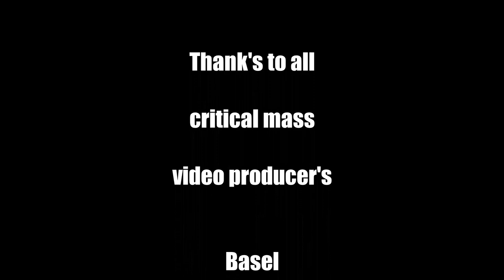PEACE TOO (Free Lyric Video) -Time is sometimes peace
Yes - we can change the world. A little new song about our time for all people, cycling friends and other optimists  - have fun and a good time on all your bike- and other trips. About this song: Special thanks to all Critical Mass video producers in Basel, Hamburg, Madrid, Dresden and Vienna for their work and the CC license for this free project. Please support our cause, please comment and share the videos, if you like this. The original videos can be found here:

Time is sometimes peace too

Time is getting faster and faster
And higher and further
Everything is getting better
Not a second comes back
not one

Time
That you take
Belongs only to you
Not an hour comes back
not one
Not one

Time is sometimes silence
Time is sometimes nature
Time is sometimes music
Time begins in us

Peace is sometimes nature
Peace is sometimes a dream
Peace is sometimes  time
Peace too
not one
Not one

sorry
not one

Peace is sometimes silence
Peace too
not one
Not one

sorry
not one